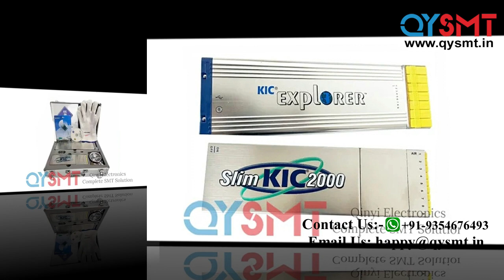KIC 2000 Reflow Profiler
KIC-2000 Reflow Profiler for SMT machine usages .

Measurement range: -150-1050 (°C)
Temperature measurement resolution: 0.1°C
The stability of the production process is automatically confirmed. Automatic retrieval can ensure the integrity of the temperature curve data.
Model: KIC2000
Custom processing: Yes
When the instrument is overheated or the battery power is too low, it will automatically give an indication and stop the temperature curve test.
Automatic visual operation instructions.
Automatic temperature curve evaluation.
The KIC2000 Furnace Temperature Tester is a revolutionary test instrument. The software is now updated to Profiling Software. At the same time in the original
Import automatic thermocouple position settings.
Features: Number of channels: 9/12 channels
Item model number: KIC 2000
Dimensions: 9 channels 260*76*20 (mm)
KIC 2000 9-channel furnace temperature tester SMT reflow furnace wave soldering furnace temperature tracking instrument original motherboard